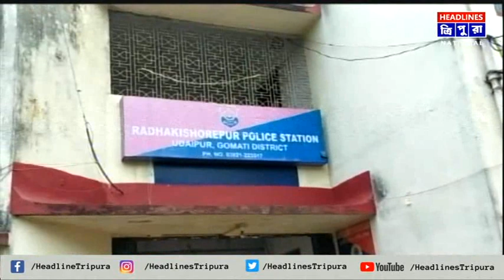করোনা পজিটিভ হলেন উদয়পুর রাধাকিশোরপুর থানায় কর্তব্যরত ৩ জন পুলিশ কর্মী এবং ১ জন টিএসআর জওয়ান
করোনা পজিটিভ হলেন উদয়পুর রাধাকিশোরপুর থানায় কর্তব্যরত ৩ জন পুলিশ কর্মী এবং ১ জন টিএসআর জওয়ান। সোমবার উদয়পুর ত্রিপুরা সুন্দরী মহকুমা হাসপাতালের স্বাস্থ্য কর্মীরা রাধাকিশোরপুর থানায় এসে সমস্ত পুলিশ কর্মী ও টিএসআর জওয়ানদের করোণা পরীক্ষা করালে এদের মধ্যে ৩ জন পুলিশ কর্মী এবং  ১ জন টিএসআর জওয়ানের শরীরে করোনা শনাক্ত হয়। এদিন ত্রিপুরা সুন্দরী মহকুমা হাসপাতালের একজন স্বাস্থ্য কর্মী জানান এদিন রাধাকিশোরপুর থানার মোট ৩০ জন পুলিশ ও টিএসআর জওয়ানের করোনা পরীক্ষা করা হয়। এরা সকলে হোম কোয়ারান্টাইনে থাকবেন বলে জানা যায়। এদিকে একসাথে ৪ জন পুলিশ ও টিএসআর জওয়ানের করোনা পজিটিভ শনাক্ত হওয়ায় আতঙ্ক ছড়িয়ে পড়ে রাধাকিশোরপুর থানার সকল পুলিশ কর্মী ও টিএসআর জওয়ানদের মধ্যে।